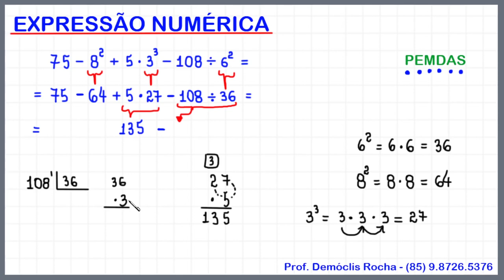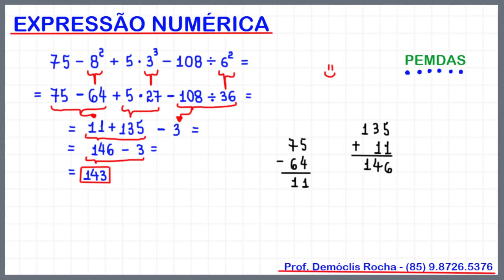EXPRESSÃO NUMÉRICA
Neste vídeo, apresento o cálculo de uma expressão numérica.

Professor Demóclis Rocha.
Para aulas particulares, envie mensagem para 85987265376
e vamos combinar o valor e agendar.